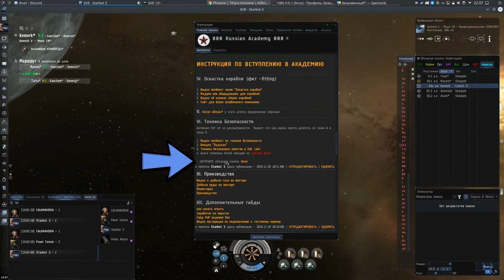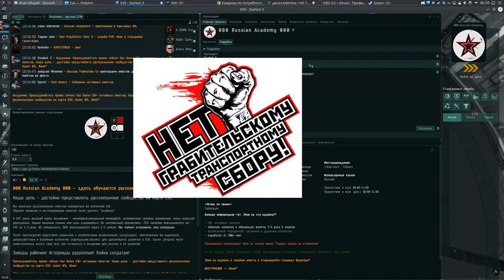"Обзорная панель №1" навигация - Часть 2/9 - EVE online - Русская Академия "000 Russian Academy 000"